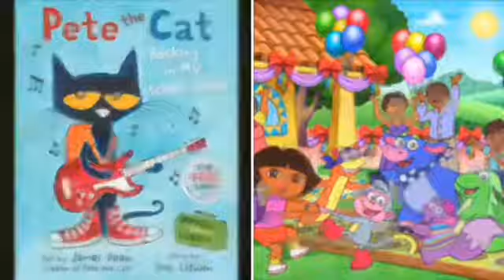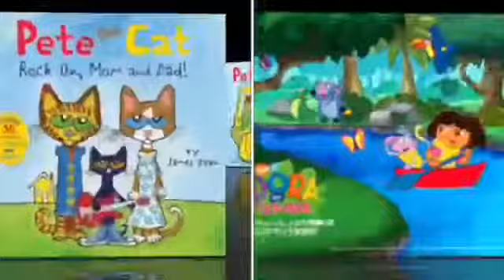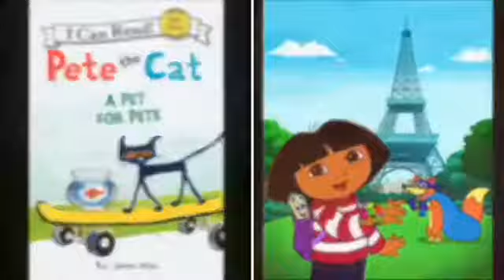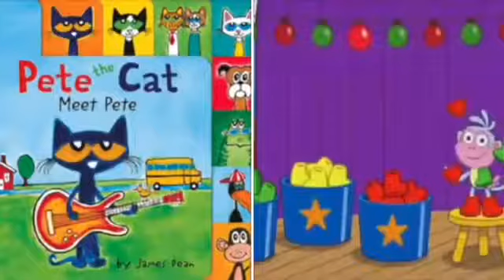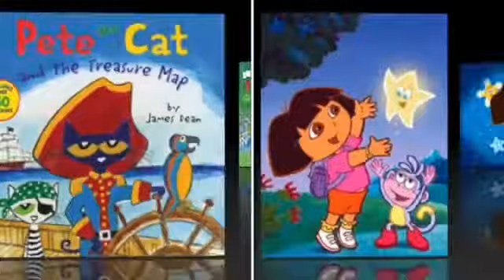MERGED Pete The Cat and Dora The Explorer Party Rock Anthem